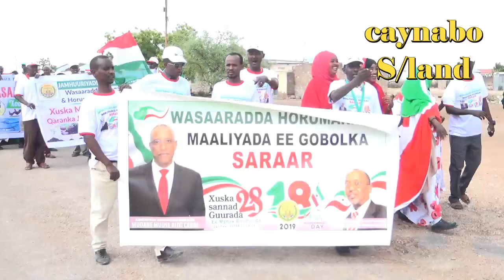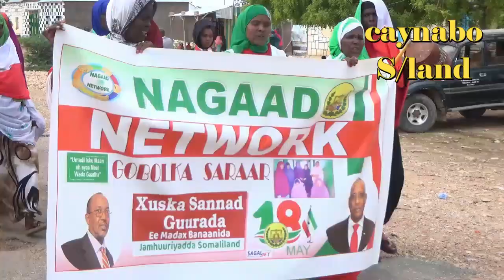Barnaamijka Dabaaldega Xuska 18 may Ee Gobolka Saraar